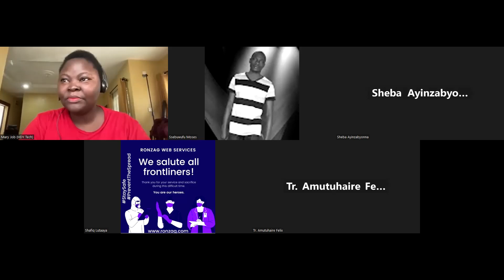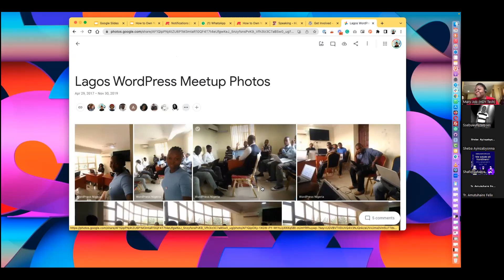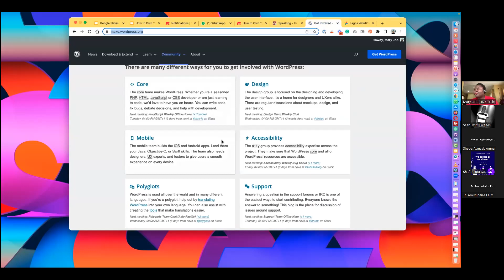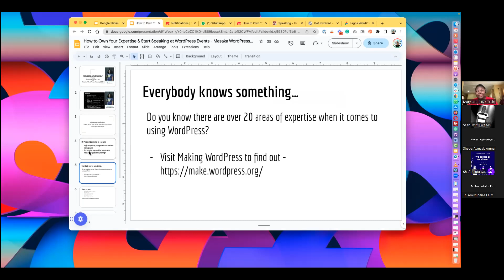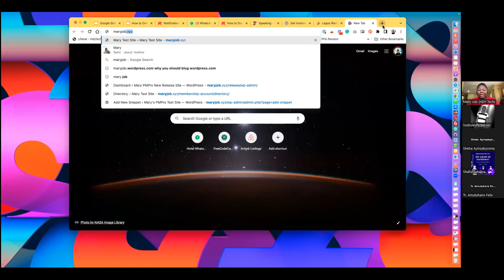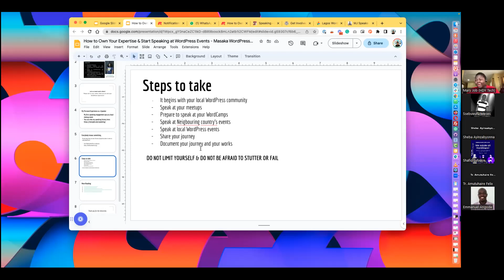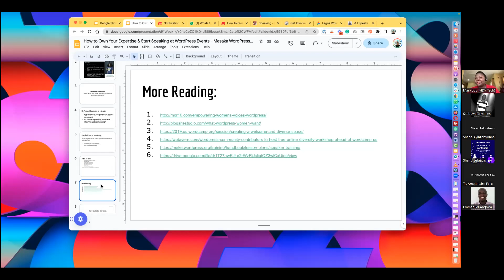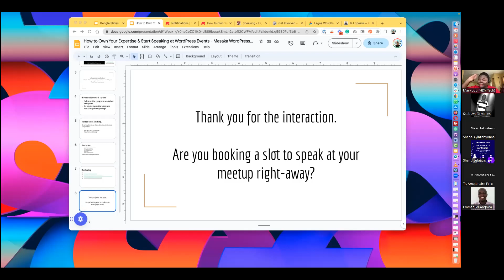How to Own Your Expertise & Start Speaking at WordPress Events [Part 1] - Mary Job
Join us for an informative and engaging event on 'How to Own Your Expertise & Start Speaking at WordPress Events'. Our speaker, Mary Job, shares her valuable insights and experiences on public speaking in the WordPress community.

In this event, Mary shares practical tips and advice on how to overcome the fear of public speaking, how to build your personal brand as a speaker, and how to engage with the WordPress community to develop your skills and build your network.

We also had an engaging Q&A session with Mary, where she answered some of the audience's burning questions on public speaking in the WordPress community.

Thank you to everyone who joined us for this event, and we hope that you will find this video informative and helpful in developing your own public speaking skills.